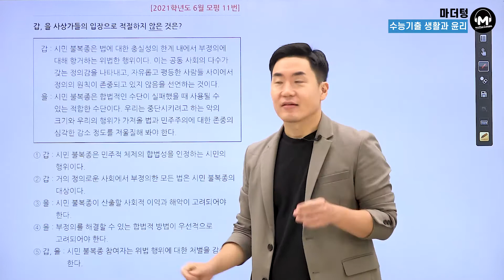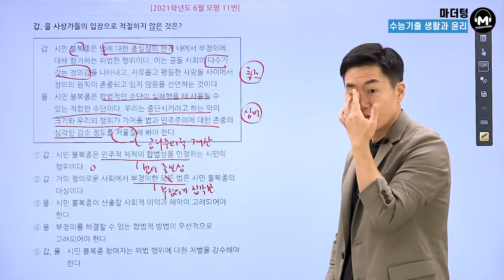[마더텅] [생활과윤리] 2021학년도 6월 모평 11번 (해설 : 배준호 선생님)